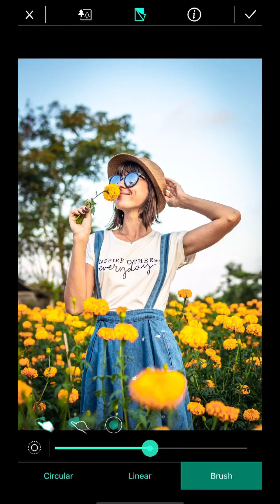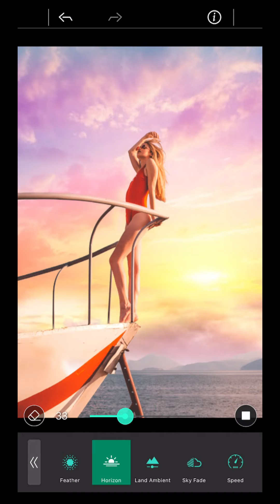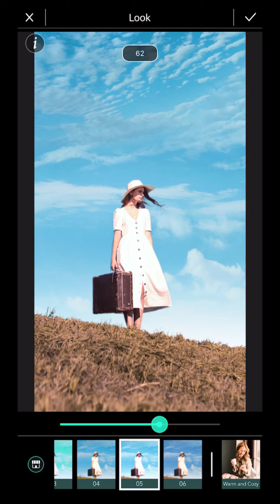6 Editing Tips for Travel Photos | PhotoDirector App Tutorial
Relive your travel memories through photo editing!
Here are six easy tips on how to edit your travel photos using PhotoDirector:

00:18 Blur Effect
00:35 Color Splash
00:54 HDR Effect
01:10 Sky Replacement
01:33 Live Effects
02:01 Color Filter